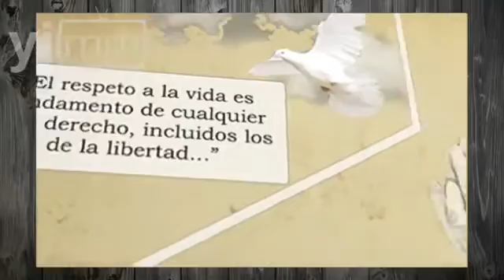Juan Pablo II mensaje